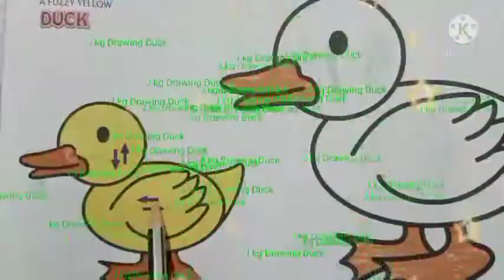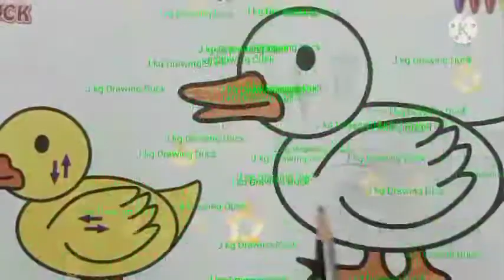J.kg Drawing Duck ..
teachet name - kalpeshbhai